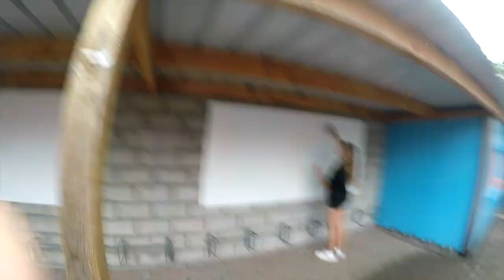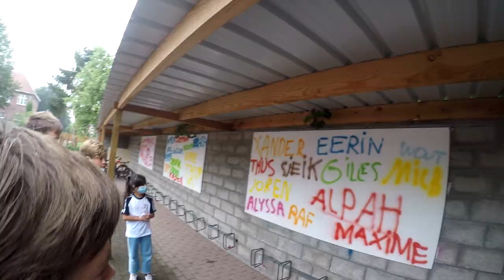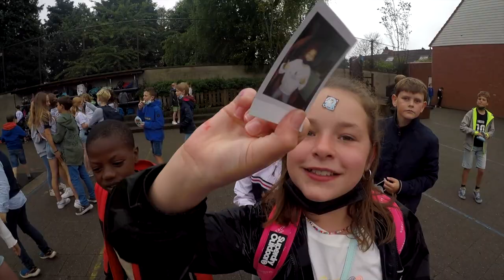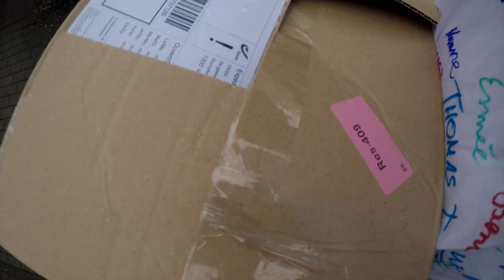Laatste schooldag van de lagere school / vlog #7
Vandaag ben ik naar school geweest en heb ik mogen filmen dus geniet van de video en like